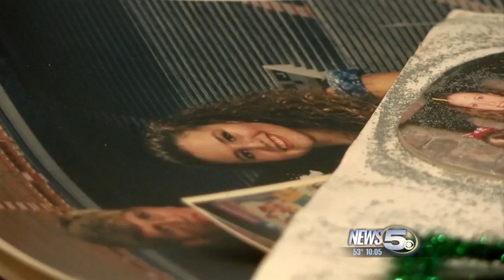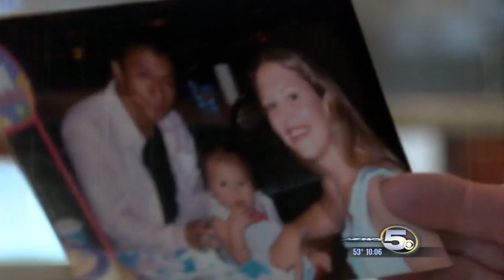Mother of Chassidy Bosarge Looks for Answers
WE'RE HEARING FROM A MOTHER --  HEALING FOLLOWING THE LOSS OF HER DAUGHTER.
     CHASSIDY BOSARGE WAS FOUND DEAD EARLIER THIS MONTH IN THEODORE -- HER MOTHER SAYS THIS WAS NO ACCIDENT.